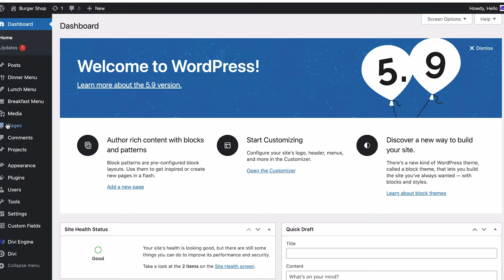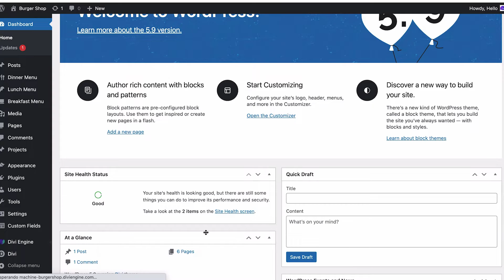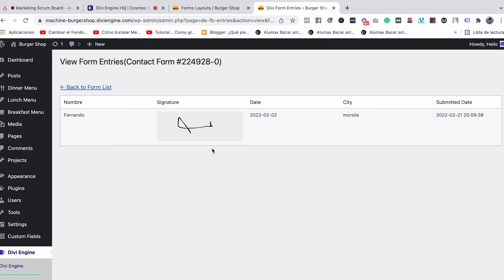Cómo guardar las Entradas del Formulario en la Base de Datos de WordPress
En este tutorial aprenderás cómo guardar las Entradas del Formulario en la Base de Datos de WordPress 🤩